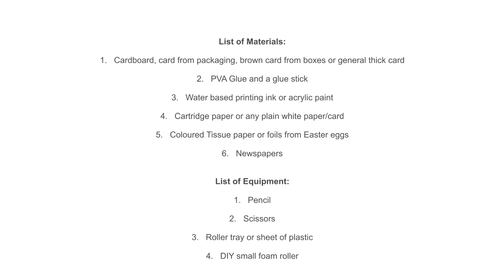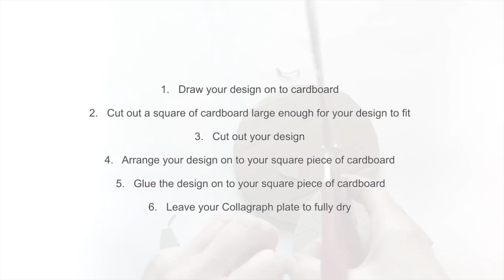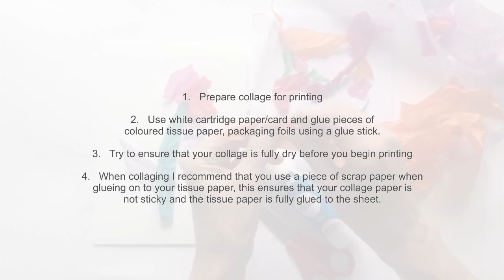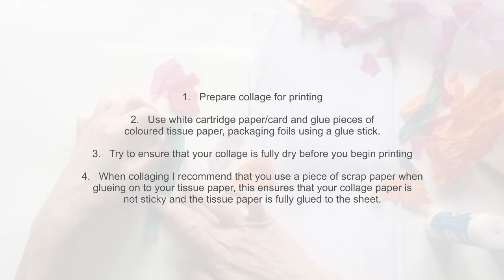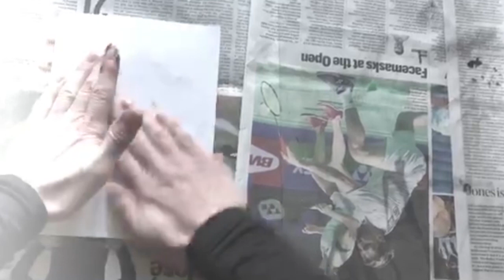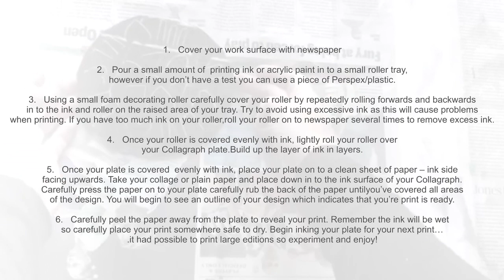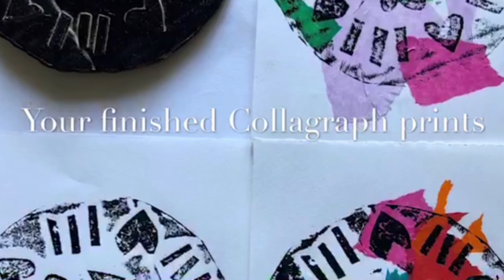Collagraph Printing with Nina Morgan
Join Arts Care Gofal Celf registered artist, Nina Morgan as she guides you through the process of making your own beautiful collagraph - using materials you probably already have at home, right now.

A perfect project during lockdown, for both children & adults alike.